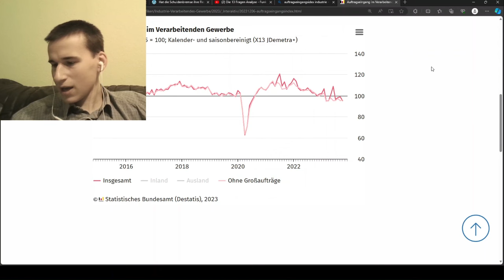Die SPD belügt das Volk! | Kevin Kühnert blamiert sich bei Maybrit Illner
Sahra Wagenknecht bei Maybrit Illner